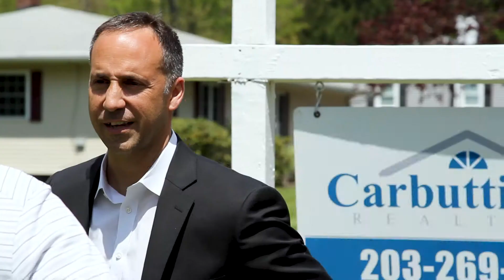A Success Story Worth $50,000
Today I would like to share a success story with you. I recently had a 74-year-old man approach me about selling his home. His neighbor had offered him $190,000, but he was unsure if it was a good deal. I helped him evaluate the situation and he took my advice. To find out the end result, watch my short video.

Looking to improve your real estate career? I'm here to help you make a smart decision when it comes to growing your business, improving your bottom line, and choosing a place to work in real estate sales.

Jonathan Carbutti
Managing Broker, Realtor, ABR
Carbutti & Co Realtors